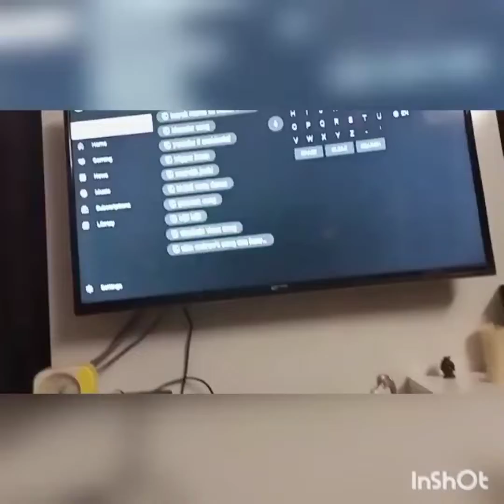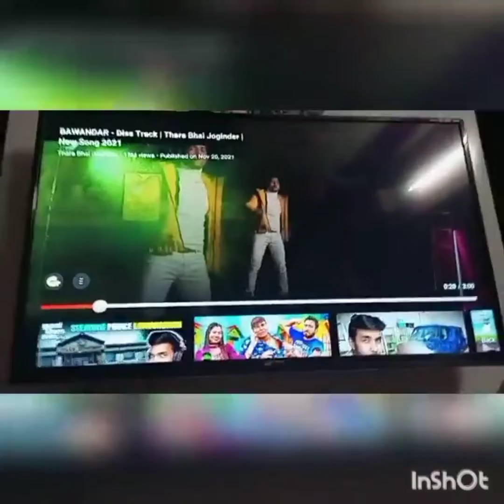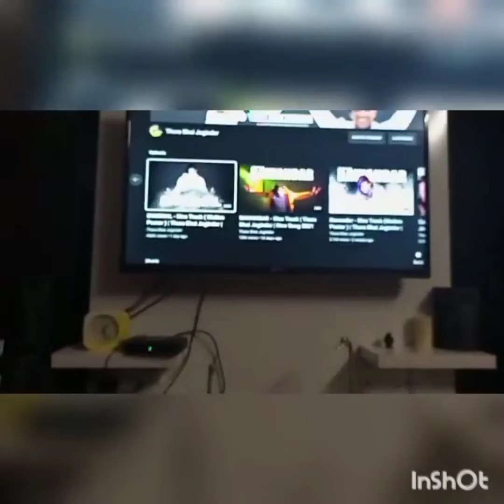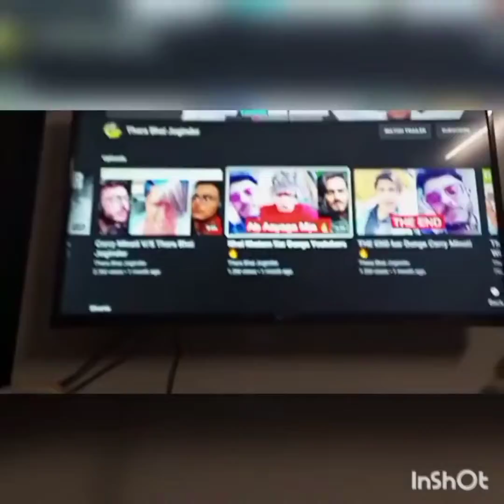bhavandar chapri youtuber joginder